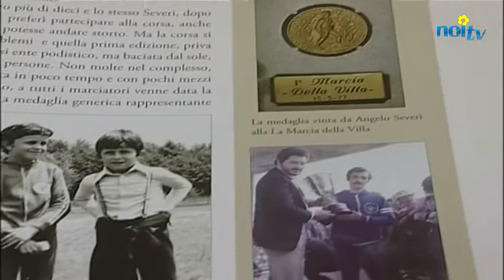Un libro sui primi 40 anni della Marcia delle Ville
CAPANNORI - Quarant'anni e non sentirli. Tutto pronto a Marlia per la 40.a edizione de La Marcia delle Ville, la manifestazione podistica non competitiva in programma domenica. Per celebrare questo importante traguardo l'Associazione Marciatori Marliesi ha deciso di pubblicare un libro, scritto e curato da Paolo Bottari.

NoiTv